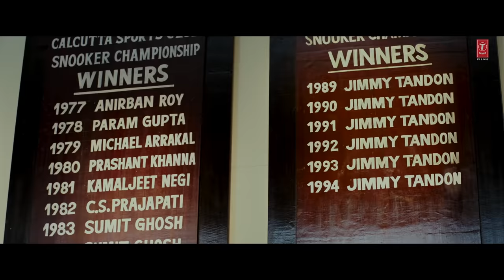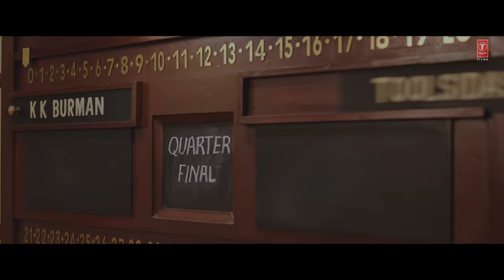Toolsidas Junior (Trailer) | Varun B, Sanjay Dutt, Rajiv K | Mridul, Swanand K, Ashutosh G,Bhushan K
Gulshan Kumar & T-Series present Ashutosh Gowariker Productions "Toolsidas Junior" written and directed by Mridul, produced by Bhushan Kumar, Krishan Kumar, Ashutosh Gowariker, Sunita Gowariker, co produced by Konark Gowariker, starring Sanjay Dutt, Rajiv Kapoor, Tasveer Kamil, Chinmay Chandraunshuh, Dilip Tahhil and introducing VARUN BUDDHADEV as Toolsidas Jr.

Releasing on 4th Mar 2022

Movie Credits:
Cast: Varun Buddhadev, Sanjay Dutt, Rajiv Kapoor, Tasveer Kamil, Chinmay Chandraunshuh and Dilip Tahhil
Direction, Story & Dialogues: Mridul
Music Composer: Daniel George
Lyrics: Swanand Kirkire
Music Label: T-Series